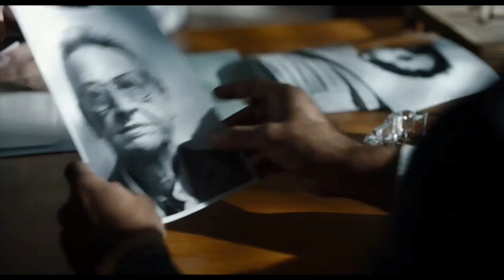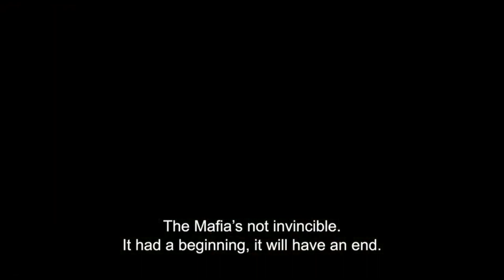The Traitor - Movie Trailer (New 2019) Pierfrancesco Favino, Luigi Lo Cascio Drama Movie